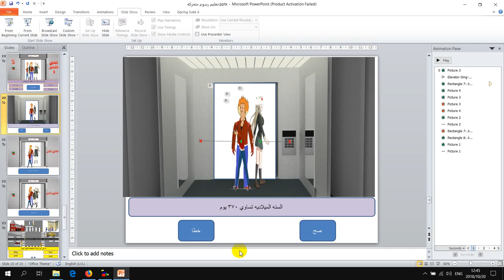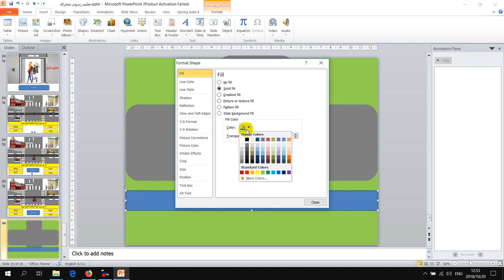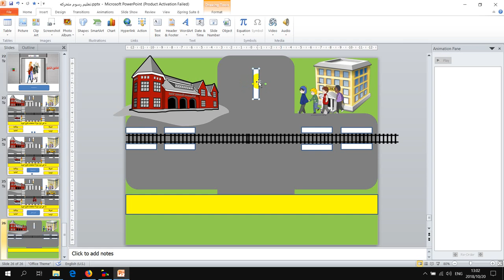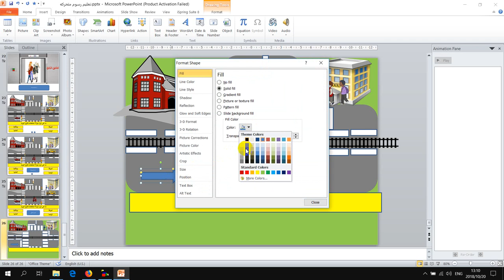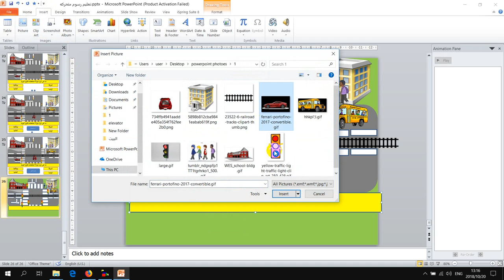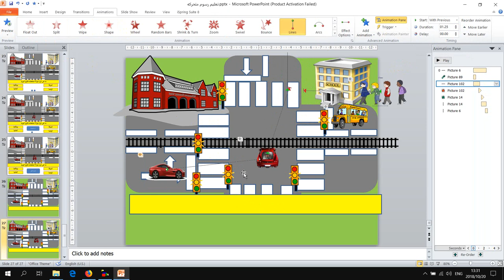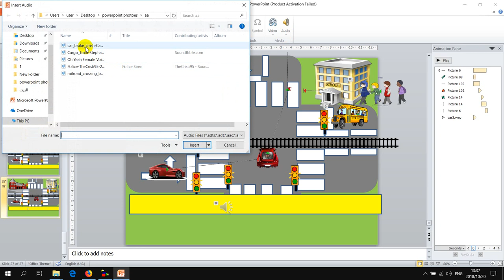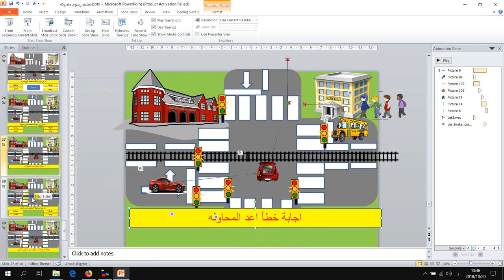رسوم متحركه بالبوربوينت 3